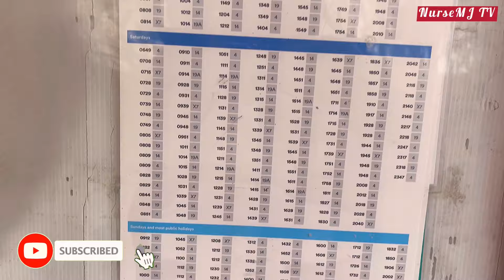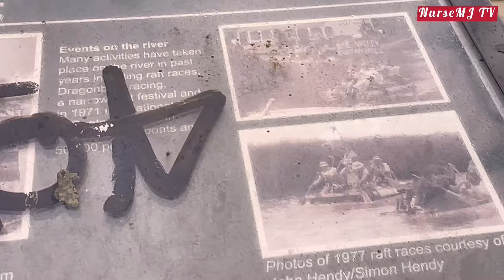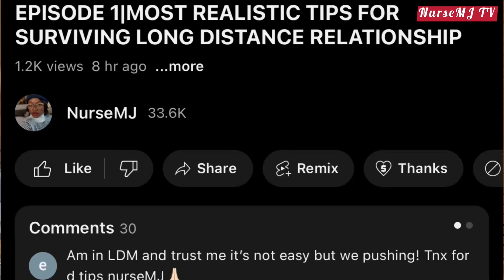ORGANIZE AND COOK WITH US| FIRST WEEK IN NORTHAMPTON |I’M LOSING MY MIND!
IS ALDI THE CHEAPEST MALL IN UK 🇬🇧 ?

Finally getting to unpack our boxes
We went shopping African groceries
Visited the cheapest store in UK
Fun cooking with my husband
Husband not very excited about some chores🥲
Moving stress/ burnout

Watch other vlogs here:

WE MOVED FROM A STUDIO FLAT IN LONDON TO A BIGGER APARTMENT IN NORTHAMPTON |MY HUSBAND COOKING🧑‍🍳